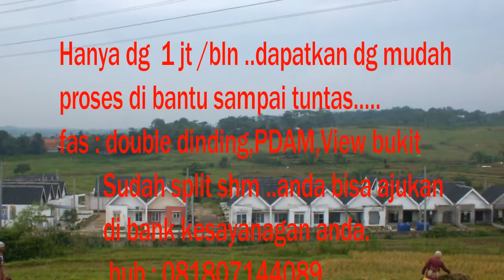Griya indah cibarusah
Griya indah cibarusah adalah kawasan komplek perumahan yg di kembangkan oleh ingriya group sebuah developer yang sudah sangat berpengalaman di bidang  pengadaan perumahan kususnya untuk masyarakat menengah bawah.
Dapatkan rumah subsidi dengan angsuran hanya 1 jt an  saja per bulan.
Fasilitas :

Akses jalan lebar dengan beton bertulang.
Dinding hebel dengan sluup beton
Double dinding  ( dinding masing-masing antar unit )
Air dari PDAM unit cariu
Listrik PLN 1300 watt

SHM sudah di split untuk memberi kemudahan dengan costomer memeilih bank kesayangannya.
Pemesahanan Hub :
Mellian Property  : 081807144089